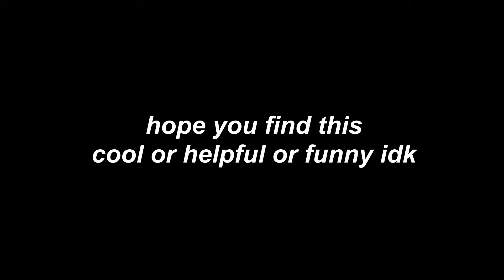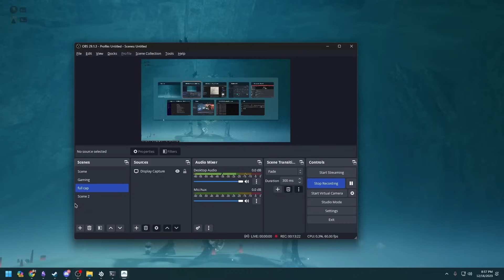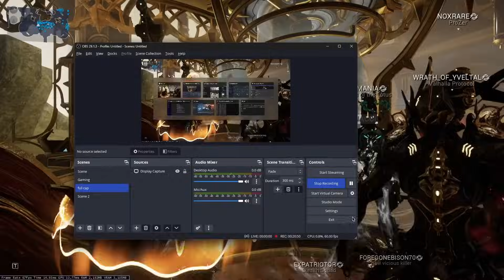Solo Secret Boss Cheese - The Fragmented One | Warframe Guide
there's like 1 important typo i saw, instead of "throw 3 and 4", it should be "throw 1 and 4" in phase 1.
This is the secret boss which spawns after taking 60 eyes instead of the regular 30. It has a few extra mechanics.
FAQ:
Q: why not use guns? It seems you are dealing little damage!
A: 1. This boss has damage attenuation akin to archons, the more damage you have the less damage you do. Try it lol
Q: why are you cheesing?
A: ...Because i wanted make a video, criticize damage attenuation and see the minimum amount of resources I need to get away with it.

00:00 Introduction
00:15 Start, motivations, stuff and mallet guide
00:57 Failure Condition
01:20 motion sickness idk why i didnt put a disclaimer
01:35 phase 0, 1, guide and rant
04:25 phase 2, silent
08:46 builds